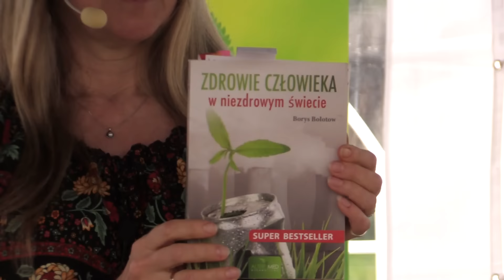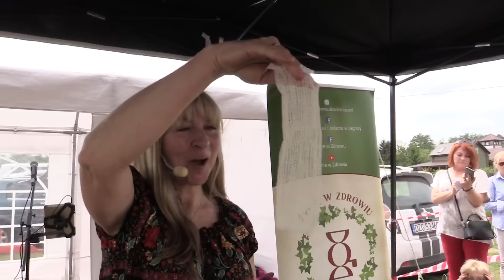Jak zrobić ENZYMY BOŁOTOWA (krok po kroku) | Wrocław 04.06.2022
Moi Drodzy!
zapraszam do oglądania nagrania z wykładu o Enzymach Bołotowa, który odbył się podczas naszego wspaniałego spotkania na terenie farmy Kozio-lek we Wrocławiu.
Znajdziecie w nim dokładną instrukcje jak wykonać samodzielnie ten cudowny specyfik!
Miłego oglądania!

Jeżeli Ci się podoba i uważasz, że taka działalność edukacyjna jest potrzebna, możesz mnie wesprzeć dowolną kwotą na konto.

ING Nr: 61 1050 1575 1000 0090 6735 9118